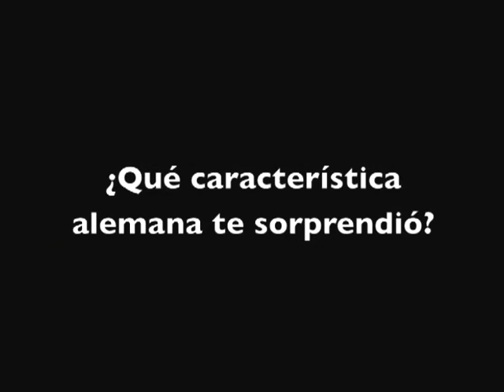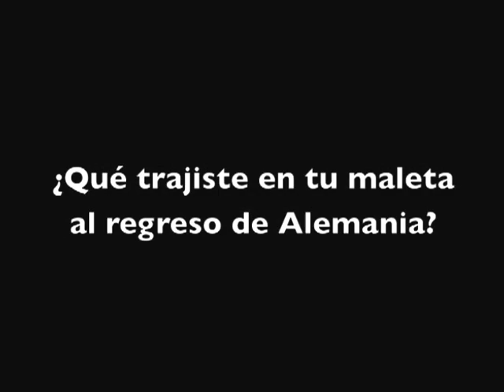DAAD Colombia - Recordando Alemania 2011 - 3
El DAAD Colombia les presenta su último video de la serie "Recordando Alemania 2011". En el video tres colombianas nos cuentan sus experiencias con la ida cotidiana en Alemania. Daniella Alejandra Ramírez Paz, Natalia Avella Ramírez y Lilian Rocío Simbaqueba Gutiérrez nos hablan de las diferencias del rítmo de la vida, del clima, de las características típicas de alemanes y alemanas y de las cositas que traeron de Alemania a Colombia. Esperamos que les guste y que disfruten las anécdotas de ellas.